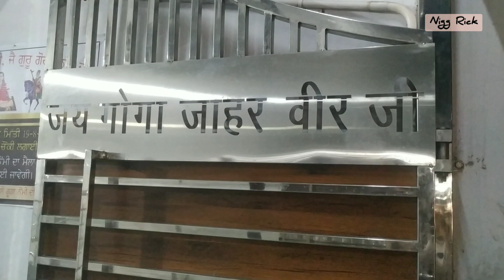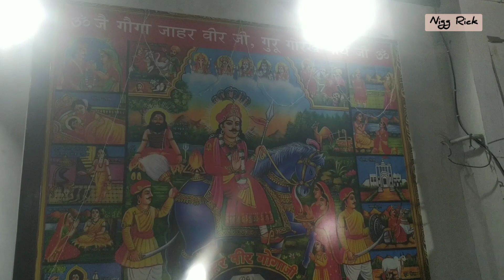गोगा जी महाराज महाडी कुराली।